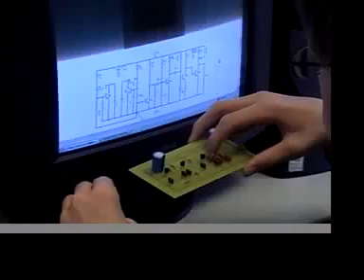Metal Detector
West High Summer Engineering Camp 2007 in Salt Lake City, Utah.  Our team built two BFO metal detectors.

We used several websites as guides, including for how to make circuit boards with a laser printer.

Thanks to Intel and L-3 Communications for the funding.  Thank you to the College of Engineering at the University of Utah for providing funding.  Thank you to Theresa Mbaku, Lin Eugster and Diedre Schoenfeld for helping to coordinate the Camp.  Thanks to Eric Fisher for lending us his power tools.  Thanks to Adam Beehler and Zigmund Peacock in Physics at the University of Utah for their aid and inspiration for the metal detector project.  And thank you TMBG for your fun music.